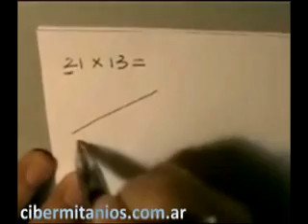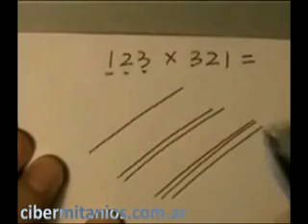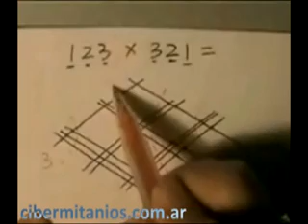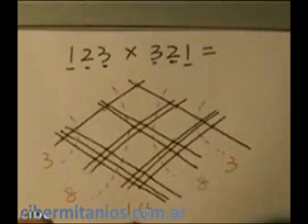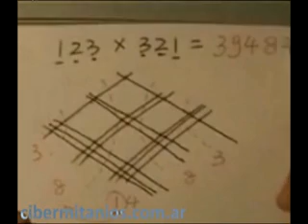Método de Multiplicación Gráfica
Curioso método para multiplicar grandes números sólo dibujando líneas.